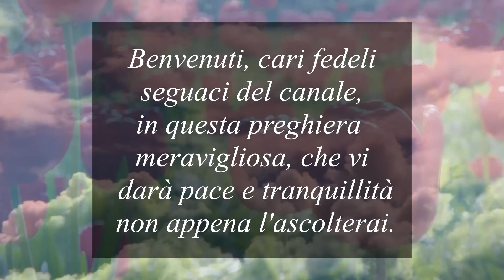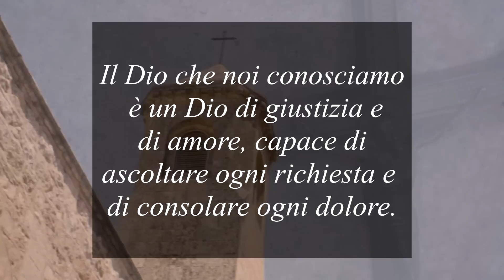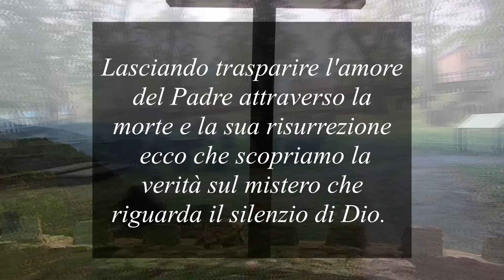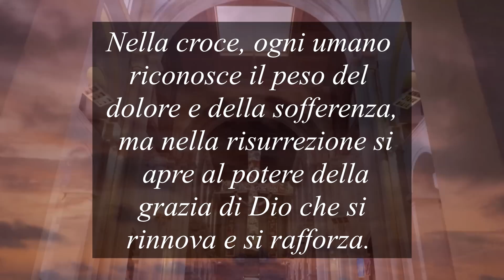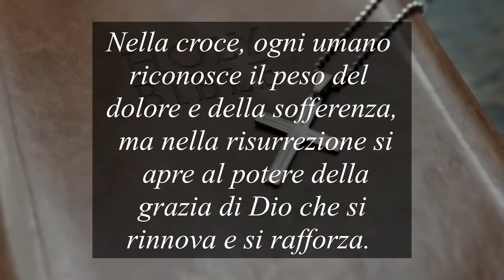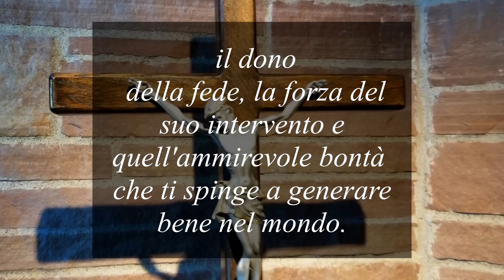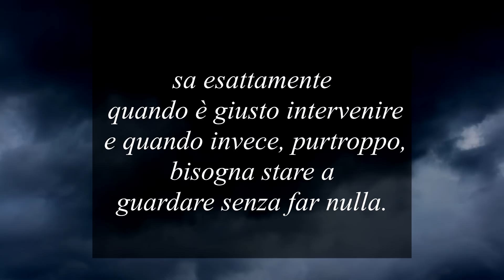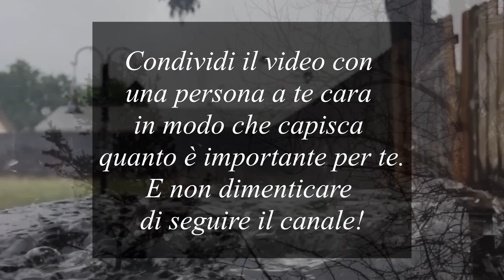Il Silenzio Straziante e il Messaggio Urgente di Dio 🌹 Dato ad una Suora